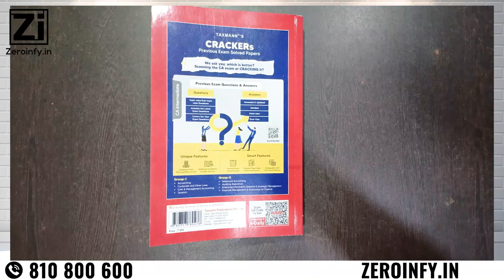CA Inter Taxation Cracker For Nov 23 By CA K M Bansal